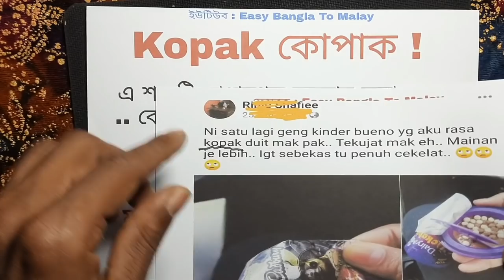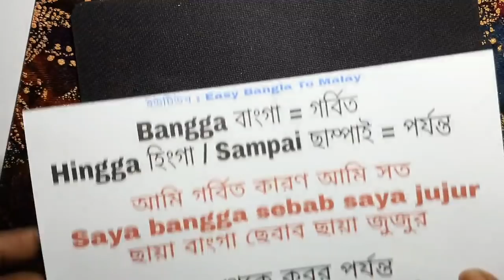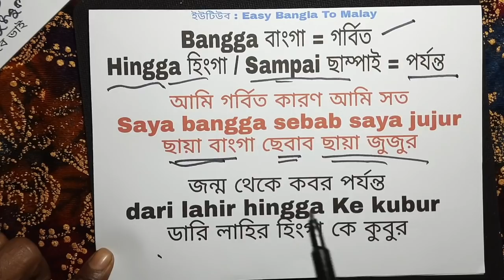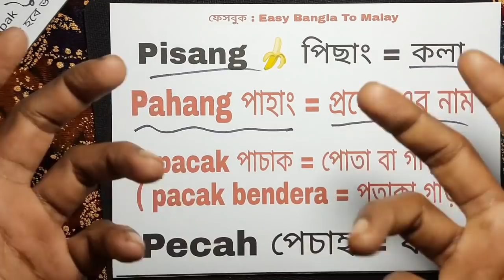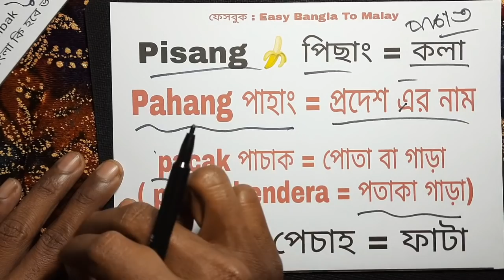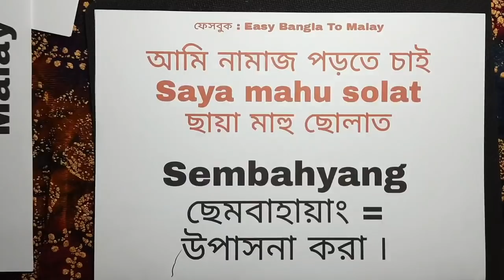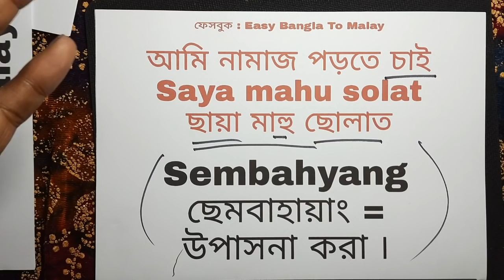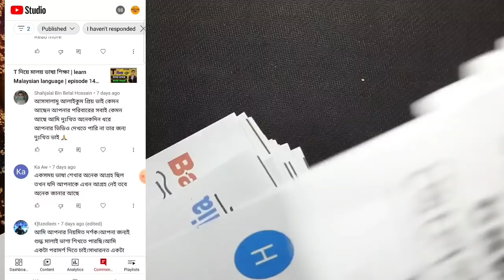মালয়েশিয়ান ভাষা প্রশ্ন উত্তর | episode 149 | Learn Malaysian language | মালয়েশিয়া কলিং ভিসা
সুপ্রিয় দর্শক , যারা প্রকৃতপক্ষে মালয়েশিয়ান ভাষা শিখতে চান তাদের জন্য এই ভিডিও খুবই গুরুত্বপূর্ণ ৷ এই ভিডিওতে মালয়েশিয়ান ভাষা সম্পর্কে  প্রশ্ন ছিল সেগুলোর উত্তর দেওয়ার চেষ্টা করছি ৷
মালয়েশিয়া কলিং ভিসা বর্তমানে চালু হয়েছে ৷ তাই প্রচুর সংখ্যক বাংলাদেশি মালয়েশিয়াতে প্রবেশ করবে যাদের কিনা মালয়েশিয়ান ভাষা শেখা খুবই গুরুত্বপূর্ণ একটা বিষয় ৷
আপনার পরিচিতজনদেরকে এ ব্যাপারে অবগত করুন ৷

walaupun ওয়ালাওপুন
             এবং Pan (পুন)

মালয় ভাষা আপনি কতটুকু জানেন সেটা পরীক্ষা করুন

মালয়েশিয়ার বিভিন্ন তথ্য পেতে.. মালয়েশিয়া প্রবাসী বাংলাদেশী help line  লিখে সার্চ করুন